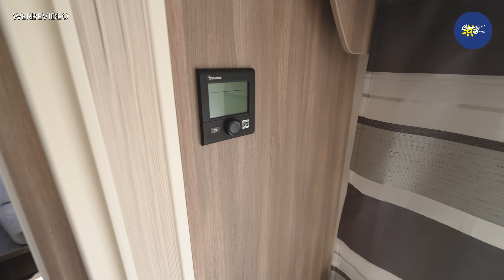JETZT NEU: 2023 Hobby Excellent Edition 540 WLU | Test & Kaufberatung - Camperland Bong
Heute zeige ich euch den 2023 Hobby Excellent Edition 540 WLU. Ich bin Max, vom Camperland Bong aus dem Rheinland, und herzlich Willkommen zu unserem Format “Test- & Kaufberatung”.

SPRUNGMARKEN

00:00 Anfang
00:16 Highlights
00:38 Allgemeine Fakten
01:52 Exterieur
05:57 Interieur
08:38 Multimedia
08:58 Sitzgruppe
11:38 Heizung
12:13 Küche
14:06 Kühlschrank
15:10 Kleiderschrank
16:40 Schlafbereich
17:37 Bad
18:44 Hobby Connect
19:27 Fazit